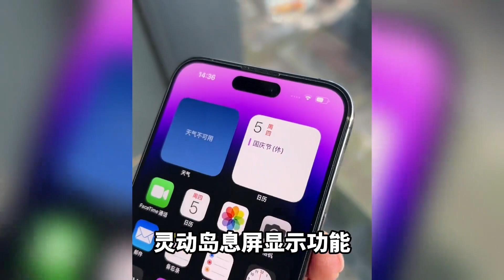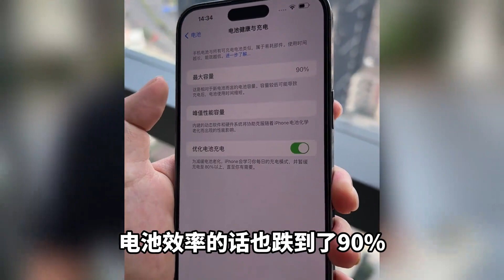iPhone 14 Pro Max 一年深度使用报告，苹果旗舰巅峰？